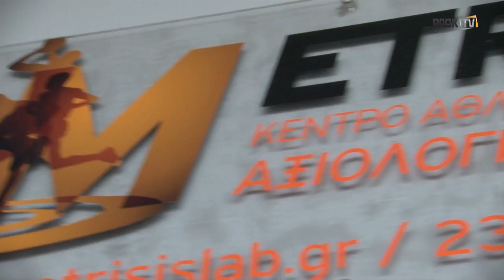Τα εργομετρικά τεστ 2014-15 - PAOK TV